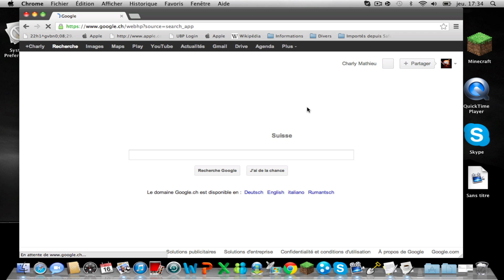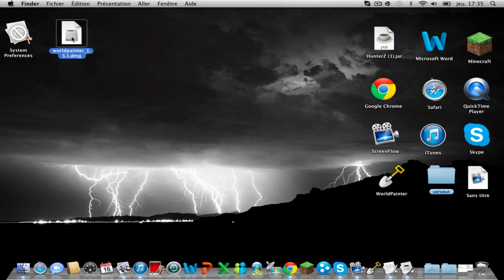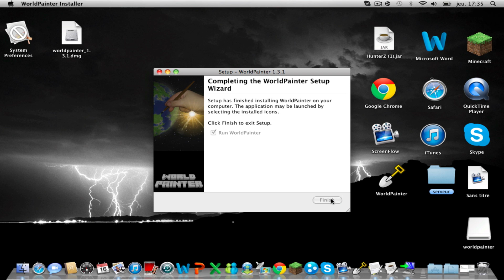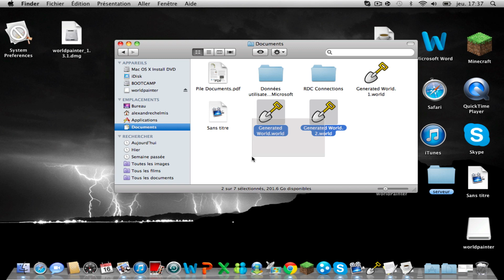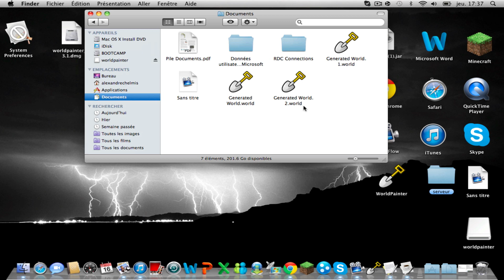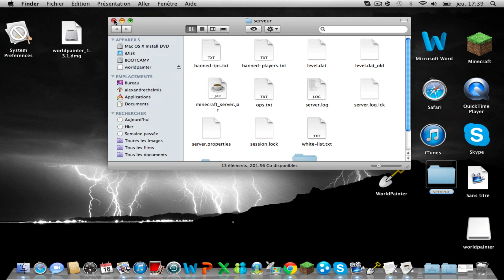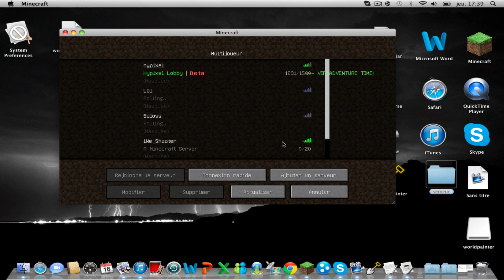Tuto N°11:Créer une map Minecraft MAC,LINUX,WINDOW